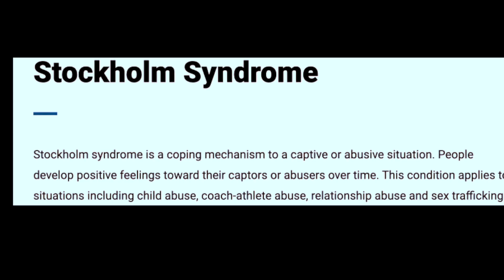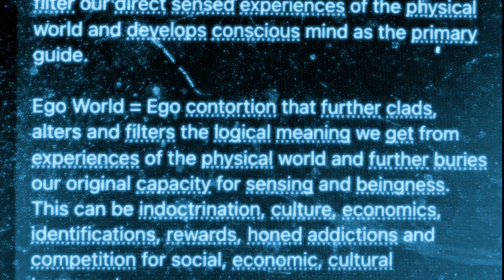Straws OFF The Camel's Back - Coming HOME To Your Self - Becoming The Whole Human Being